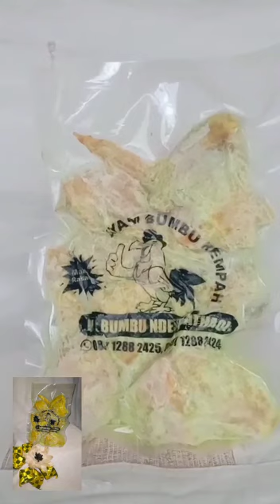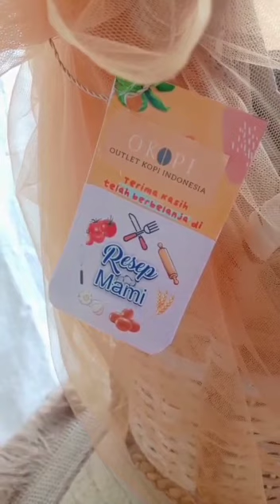SEMARANG #3 HAMPERS COMPETITION UMKM BRI - TIM Rina Ariani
Hamper hasil kreasi dari Kelompok UMKM binaan Rumah BUMN BRI